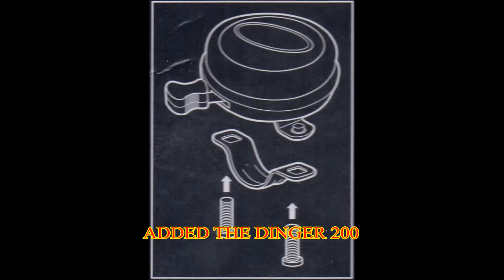THE SP1KE PRODUCTIONS V1DEOB1KE SERIES 1 FOR 2016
THIS IS HOW I ROLL! GOD BLESS EVERYONE,,